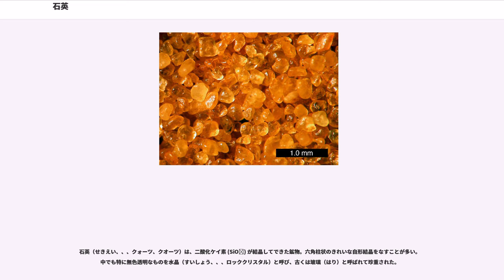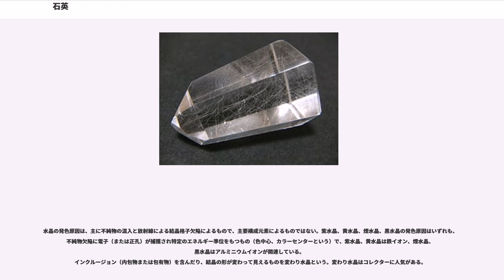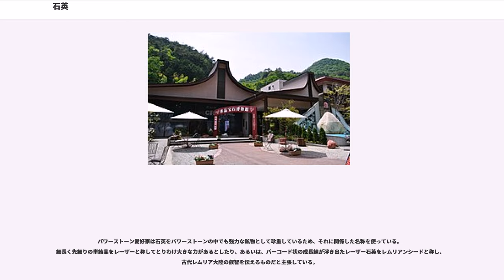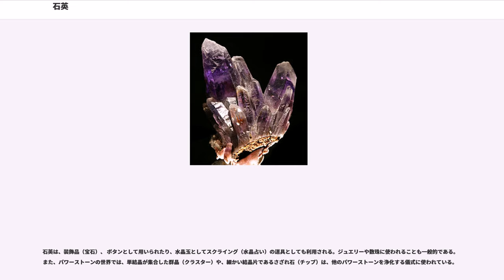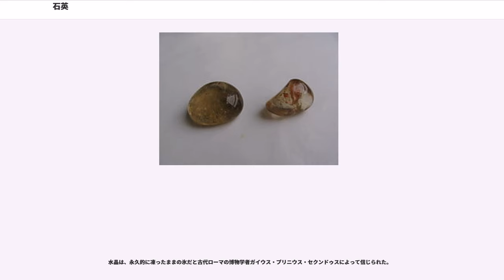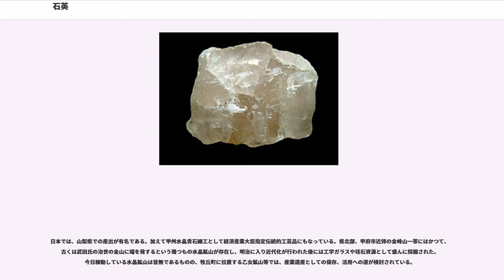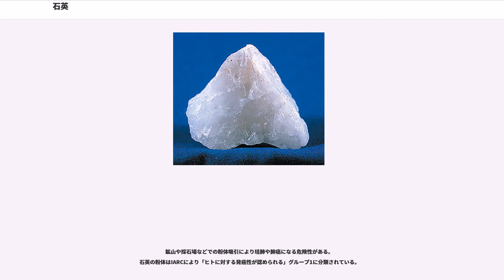石英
石英（せきえい、、、クォーツ、クオーツ）は、二酸化ケイ素 (SiO₂) が結晶してできた鉱物。六角柱状のきれいな自形結晶をなすことが多い。中でも特に無色透明なものを水晶（すいしょう、、、ロッククリスタル）と呼び、古くは玻璃（はり）と呼ばれて珍重された。

石英を成分とする砂は珪砂（けいしゃ・けいさ、、）と呼ばれ、石英を主体とした珪化物からなる鉱石は珪石と呼ぶ。

石英は地殻を構成する非常に一般的な造岩鉱物で、火成岩・変成岩・堆積岩のいずれにもしばしば含まれる。水晶としては、花崗岩質ペグマタイト・熱水鉱脈などに産出する。

砂は岩石が風化することにより生じるが、石英は風化に強く、砂は石英主体となることが多い。一般的に、砂漠・砂丘の砂は石英が主成分となる。

どこにでもあるため、砂埃（すなぼこり）にも石英が含まれている。石英はモース硬度7なので、プラスチック・金属・車の塗装などは砂埃で容易に傷ついてしまう。そのため、宝石は石英より硬度の高いものが選ばれていることが多い。これは砂埃などで簡単に傷ついたりしては困るからである（ただし生体起源の宝石である真珠や珊瑚、琥珀などは例外）。

日本国内においても各地で産出するが、そのなかでも山梨県甲府市、岐阜県中津川市、愛知県春日井市などで産出されたものが有名である。岩手県矢巾町にある南昌山では宮沢賢治が水晶を採集していた。

以下は水晶を目的に採掘している鉱山である。

石英は二酸化ケイ素結晶の多形の一つで、1気圧、573℃で三方晶系の低温型石英から六方晶系の高温型石英に転移する。高温型石英は六角柱面を持たない。さらに高温では、鱗珪石やクリストバライトに、また超高圧下でコーサイトやスティショバイトに相転移する。常温下における高温型石英の外観は仮晶による。

水晶（低温型石英）は、代表的な圧電体であり、圧力が加わると電気が発生する。このために初期のレコードプレーヤーのピックアップに使われた。今日、水晶の圧電性は、水晶発振器として最も活用されており、時計が単に「クォーツ」（水晶の英名）としばしば呼ばれるのは、水晶発振器を利用した時計が最も多いからである。この原理を利用して、水晶振動子マイクロバランス (QCM) と呼ばれる微量質量を正確に測定するための装置の研究が行われている。

石英の非常に細かい結晶が緻密に固まっているものを玉髄という。不純物によっていろいろな色となり、紅玉髄、緑玉髄、瑪瑙、碧玉などと呼んで飾り石とする。

水晶に不純物が混じり色のついたものを色つき水晶という。色つき水晶は準貴石として扱われる。

水晶の発色原因は、主に不純物の混入と放射線による結晶格子欠陥によるもので、主要構成元素によるものではない。紫水晶、黄水晶、煙水晶、黒水晶の発色原因はいずれも、不純物欠陥に電子（または正孔）が捕獲され特定のエネルギー準位をもつもの（色中心、カラーセンターという）で、紫水晶、黄水晶は鉄イオン、煙水晶、黒水晶はアルミニウムイオンが関連している。
インクルージョン（内包物または包有物）を含んだり、結晶の形が変わって見えるものを変わり水晶という。変わり水晶はコレクターに人気がある。

大別して、水晶の抱有物によるものと、形態によるものがある。
上記以外にも愛好家によりさまざまな名称が使われている。特に連晶は形状がユニークであることから珍重されており、形状によってエレスチャル・スケルタル（骸晶）・カセドラル・ジャカレーなどとさまざまな名称が使われるが、名称の分類は必ずしも愛好家の中で一致したものでない。

パワーストーン愛好家は石英をパワーストーンの中でも強力な鉱物として珍重しているため、それに関係した名称を使っている。細長く先細りの単結晶をレーザーと称してとりわけ大きな力があるとしたり、あるいは、バーコード状の成長線が浮き出たレーザー石英をレムリアンシードと称し、古代レムリア大陸の叡智を伝えるものだと主張している。

また、表面に金属を蒸着することにより人工的に着色した石英が製造され、オーラクリスタルなどとニューエイジ好みの名称で販売されている。色合いによりコスモオーラ・アクアオーラ・ゴールデンオーラ・オーロラオーラという名称も使われている。

粉末は水晶末と呼ばれ、顔料として使用される。

また、火打石として最低硬度を持つ石でもある。

電子工学向けの用途では、オートクレーブを使った水熱合成法によって天然水晶を種結晶として製造される人工水晶...